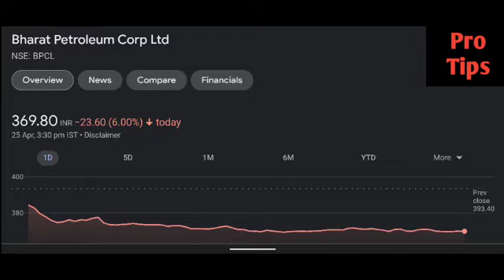Bpcl share latest news | Bpcl share price